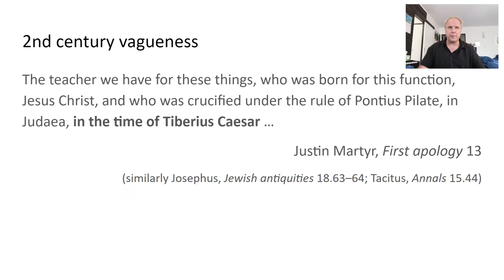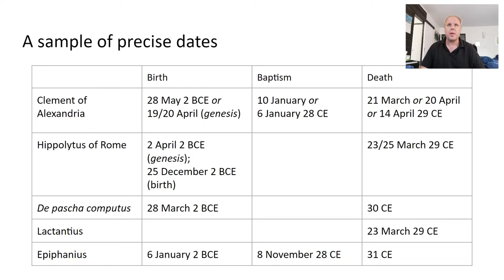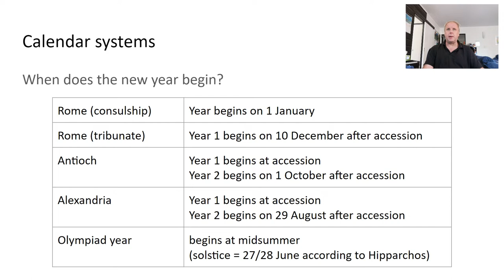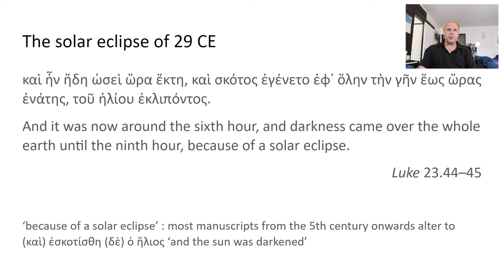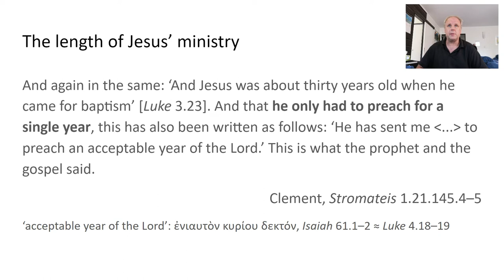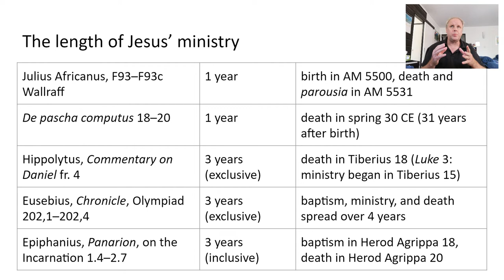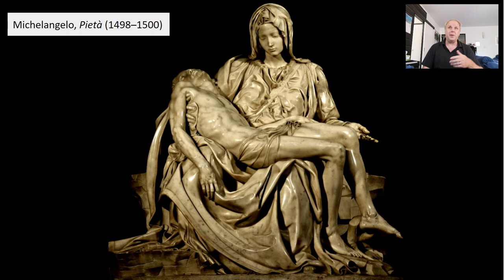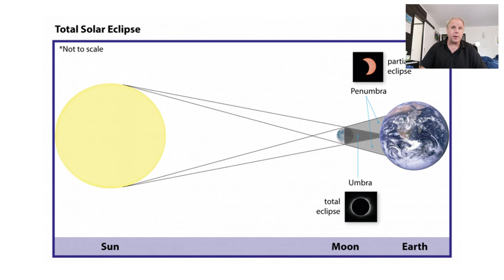The dates of Jesus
YouTube version of a paper given at the ASCS 43 Conference, hosted by the Classics Department of the University of Tasmania (online conference).  A written form of the material appeared in Sep.-Nov. 2021

The exact dates of Jesus' life are unrecoverable, but what we can do is read what ancient sources have to say, and try to piece together why they said what they said.

The dates that we get in 1st-2nd century sources are extremely vague. Then suddenly, around 200 CE, Clement of Alexandria pops up weighing up dates that are precise to the exact day. What happened?

Short suggested reading list:
Bickerman, E. J. 1980. Chronology of the ancient world, 2nd edition (1st edition 1968). Ithaca (NY).
Brill’s New Jacoby s.v. ‘Thallos (256)’, ‘Phlegon of Tralles (257)’.
Roll, S. K. 1995. Towards the origins of Christmas. Kampen (Netherlands).